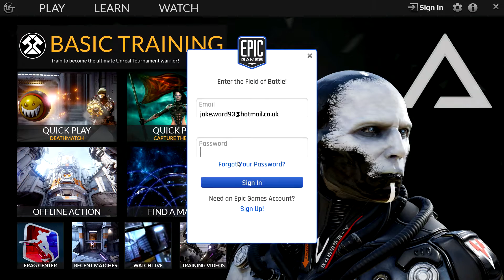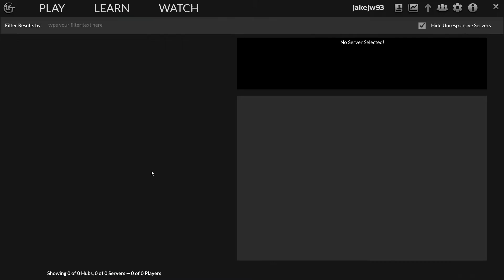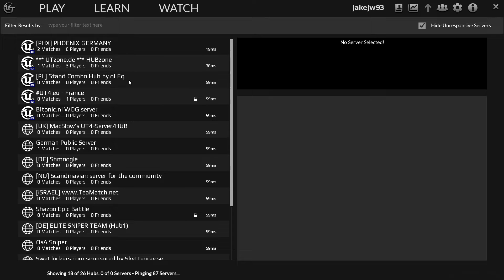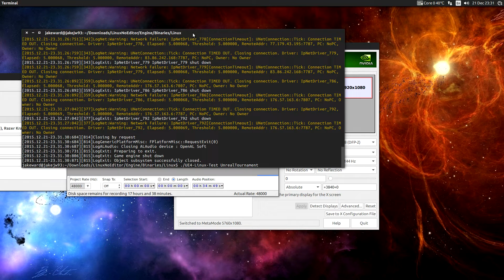Unreal Tournament Pre Alpha | Ubuntu 15.10 | Linux(Native)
Unreal Tournament running in Ubuntu 15.10, Linux natively.

You will have to make an account to download it. The command to run it from the terminal is:
"./UE4-Linux-Test UnrealTournament"

GPU : Nvidia GTX980 4Gb
Memory: 8Gb Ram
CPU: Intel I7 4790k @4Ghz